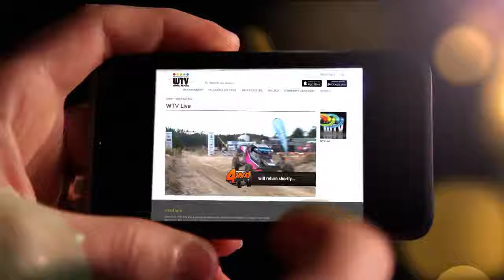WTV APP MALCOLM PROMO